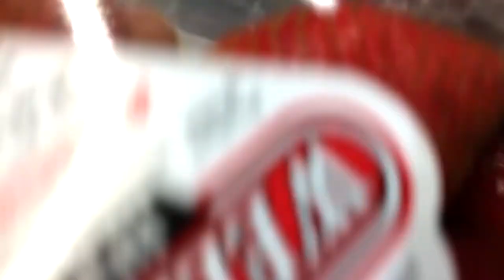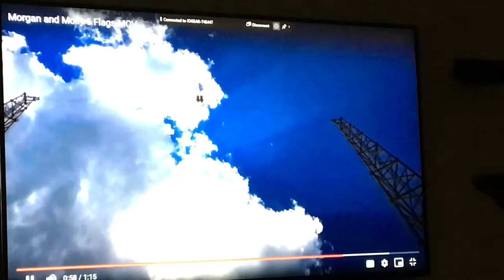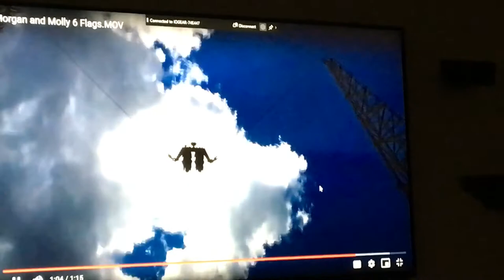Causing trouble😈 | Relaxing in the Hot tub, golfing, and fun memories! | Jersey Day 2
Today is Vlog day 2 of New Jersey and we did a bunch of fun stuff like hitting a bucket of balls, relaxing in a hot tub and running around the house!

We are twins and decided to make a YouTube channel to document our memories.